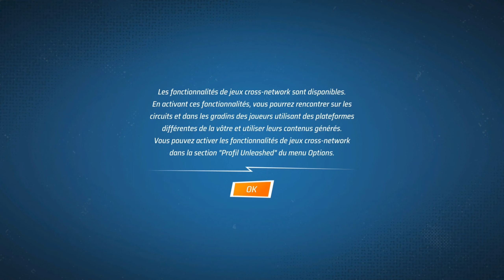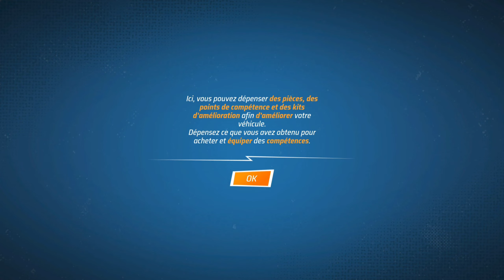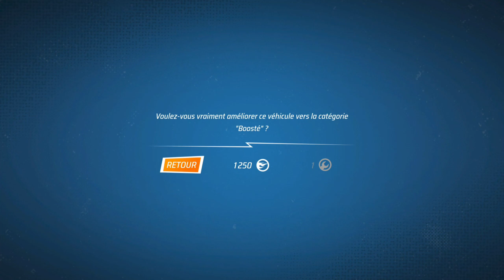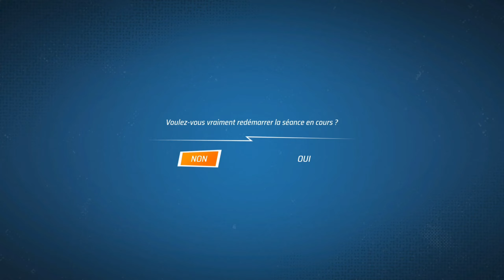Découverte de Hot Wheels Unleashed 2 Turbocharged (Xbox GamePass). Du FUN du FUN et encore du Fun !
Vous retrouverez toutes les vidéos Tutos, Astuces, Conseils , Hot Wheels Unleashed 2 Turbocharged dans la playlist suivante

Le Jeu est disponible sur les Plates-formes suivantes :
Nintendo Switch, PlayStation 5, PlayStation 4, Xbox Series, Xbox One, XCloud, Microsoft Windows

Let's play découverte de Hot Wheels Unleashed 2 Turbocharged (Xbox GamePass). Du FUN du FUN et encore du Fun !